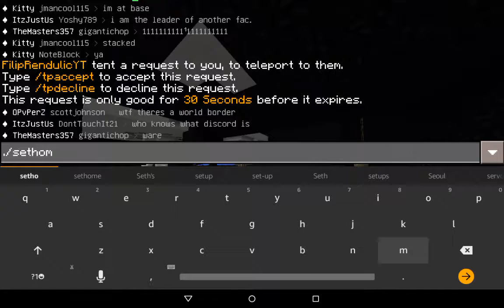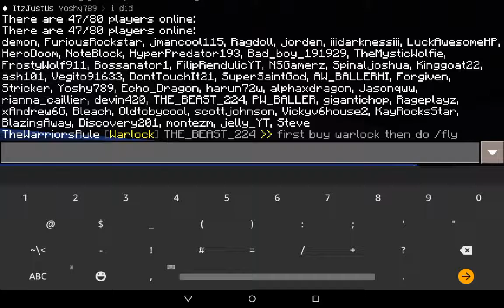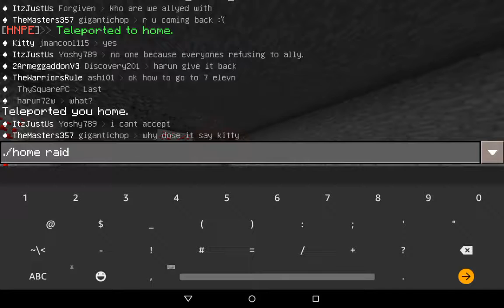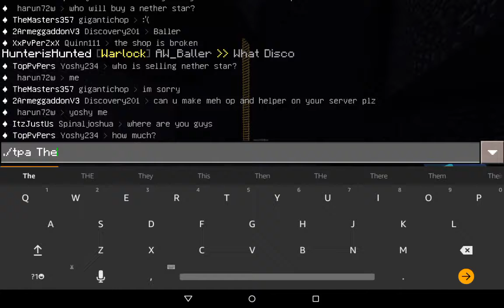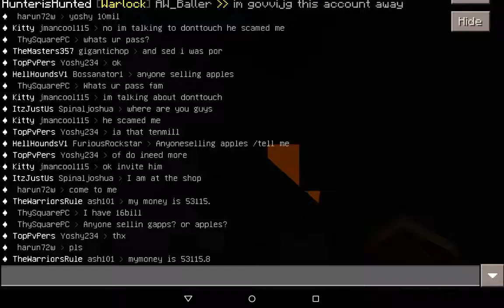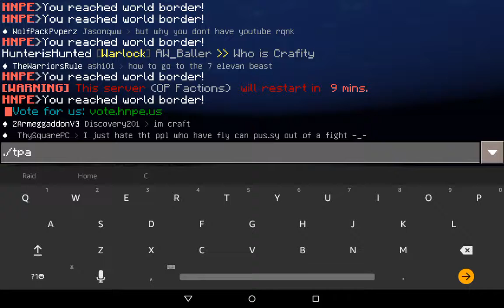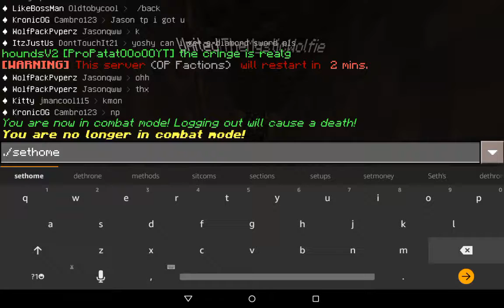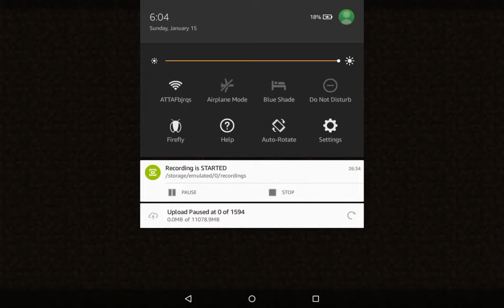HadesPE Factions | THE PROBLEMS! | w/ ItzPandaYT & ItzYoBoiGappleMC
Yo what is going on guys and gals?

This video is from back in December so that's why it's on HadesPE

NONE

-IP-
FAC.MAYHEMPE.US

-Social Media-
Twitter.com/MayhemPE
Twitter.com/DanielPrideUS
Twitter.com/pandas_mystic
Twitter.com/RendulicFilip

Hope you guys enjoyed that video!  BTW this video was meant to uploaded on Friday! So sorry. SG will be uploaded today aswell as minigames! Can we hit 3 likes? Thanks have a great day and, Happy Easter. BTW my laptop is fixed YAY!